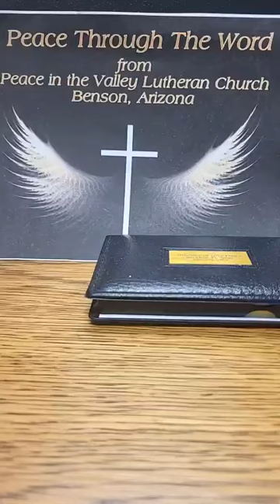Peace through the Word 5 10 24